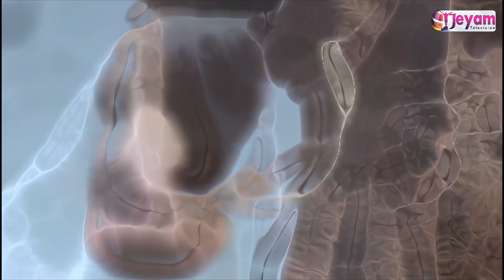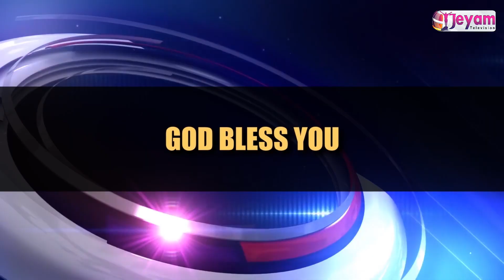Epi - 56 | David | Tamil Christian Mesasage | Sis.Hannah Selvaratnam | Jeyam Tv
Epi -  56 | David | Tamil Christian Mesasage |  Sis.Hannah Selvaratnam | Jeyam Tv |Jeyam Tv

- A Tamil Gospel Channel,Greetings in the name of Jesus.. we are happy to inform that our channel JEYAM TV is now available on beeiptv and tccl channel no. 730.. we are happily inviting you all to be part of our Jeyam channel.. message and worship slots are available.. to telecast ur church programs and advertisements and for more details call us to 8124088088 slots available on Jeyam TV.. Pay only for telecasts..(Note: shoot and production charges completely free)